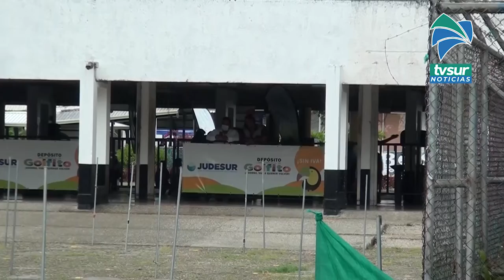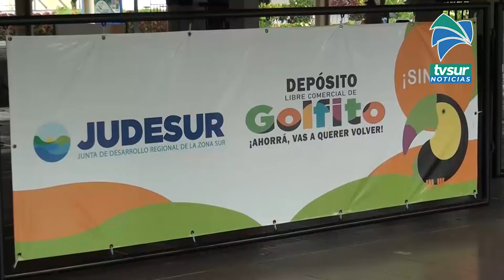Arranca demolición de 14 locales incendiados en Depósito Libre de Golfito